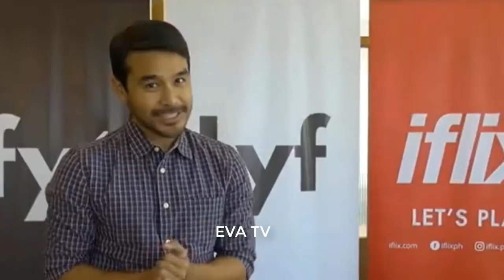The Life Story of Philippine Star Atom Araullo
Atom Araullo
EVA TV hello dear friends!
* Meet with us the famous, trending and emerging figures in the Showbiz world, all information about their background, family, career, boyfriend / girlfriend, spouse, .